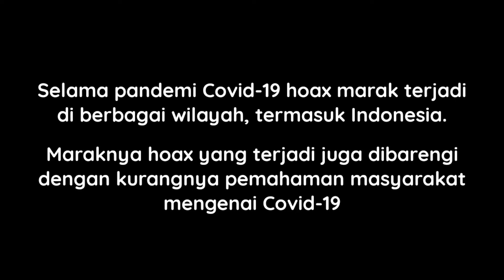Selamat Hari Literasi Sedunia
Kita tidak tahu sampai kapan pandemi ini berakhir. Namun kita tahu bagaimana bisa memaknai pandemi secara positif. Salah caranya dengan berliterasi covid-19.
Literasi Covid-19 adalah kemampuan untuk mengetahui apa itu Covid-19, memahami bagaimana menyikapinya, dan menjalaninya dengan kritis, cerdas, penuh empati, dan humanis.
(Milastri Muzakkar, Founder Generasi Literat)